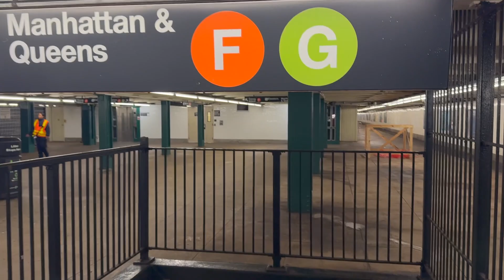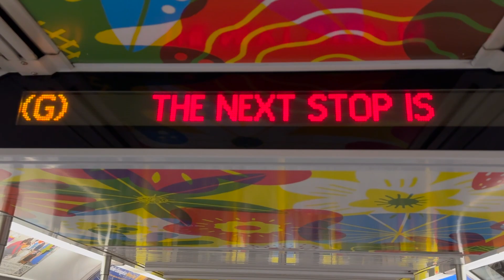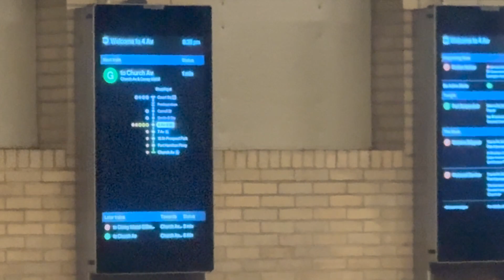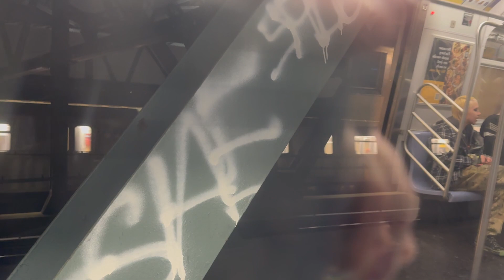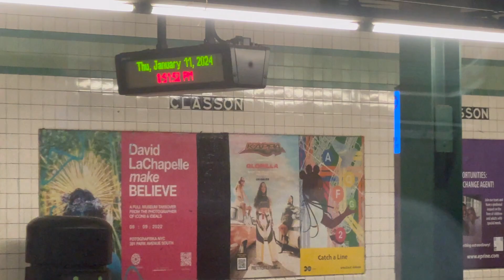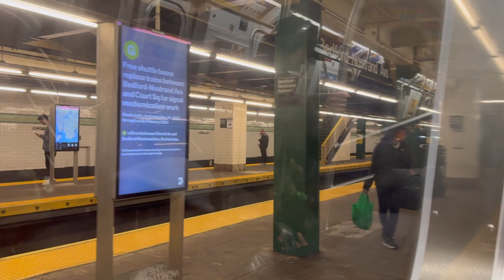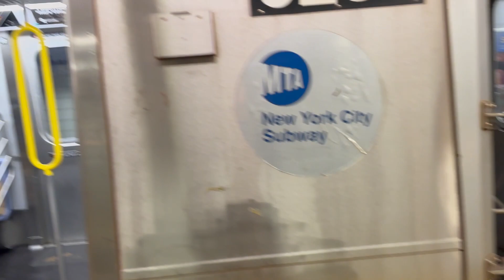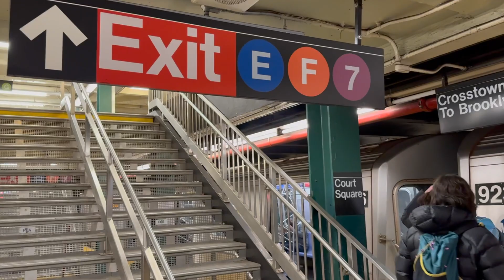IND Crosstown Line: R160B Alstom (G) Train [Church Av to Court Square 63StConstruction]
(G) Train to Court Square via Crosstown; Culver stop timestamps:

0:00 — Church Av [Transfers: (F) train] [Southern Terminal ◽️]
5:31 — Fort Hamilton Pkwy
7:42 — 15 St-Prospect Park
9:30 — 7 Av
11:19 — *5TH AV PORTAL [LINE GOES ELEVATED]*
11:26 — 4 Av-9 St [Transfers: (R) [4 Av Line 🟠🟡] train]
13:06 — Smith-9 Sts
14:52 — *3RD ST PORTAL [LINE GOES UNDERGROUND]*
15:02 — Carroll St
16:48 — Bergen St [Transfers: (F) train]
*Culver Line*
*Crosstown Line 🍀*
18:36 — Hoyt-Schermerhorn Sts [Transfers: (A) (C) [Fulton St Line 🔵] trains]
20:27 — Fulton St
22:12 — Clinton-Washington Avs
23:28 — Classon Av
24:42 — Bedford-Nostrand Avs [Transfers: B44 SBS]
26:57 — Myrtle-Willoughby Avs
28:10 — Flushing Av
29:29 — Broadway
31:07 — Metropolitan Av-Lorimer St [Transfers: (L) train]
33:17 — Nassau Av
34:50 — Greenpoint Av
*BROOKLYN*
*QUEENS*
37:19 — 21 St
38:44 — Court Square [Transfers: (E) (F) [53 St Line 🔵🟠] & (7) {7} trains [Due to Structural Maintenance and Track Replacement on 63 St Line until March 31, 2024, (F) Trains ran via (M) Line at ALL TIMES in Both Directions and (M) Trains ran via (F) Line and terminated at 57 St/6 Av since the structural maintenance won’t allow trains to switch to 2 Av Line. (R) Train service was increased on the Queens Blvd Line 🔵🟠🟡 to provide alternative service. A 63 St (S) Train would run one train between Lexington Av-63 St and 21 St-Queensbridge to provide alternative (Q) Train service for customers from Roosevelt Island]] [Northern Terminal ◽️]

Car Model and Number: Kawasaki R160B Alstom #9156

Taken on: Thursday, January 11, 2024

To conclude the night, after a failed try on my first attempt at this, I decided to base the roundtrip out of Court Square since then I would make it home conveniently. Just like the southbound run, this does not count as roundtrip #3 on the (G) train because the 63 St Construction was still in effect when this was happening. The same went for the (J) Train. I will have an R160 version of the (J) during the 63 St Shutdown on March Break. Roundtrip #3 on this line will count when the construction is done on 63 St. So yeah, I hope this run was enjoyable for you fans and we move onto the last day of full ride recordings during Winter Break 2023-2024. The last day covered the (2) during rush hour in both the reverse peak for the 1st time, and the 2nd time in the peak direction so yeah. I hope you like this and I’m looking forward to March Break.